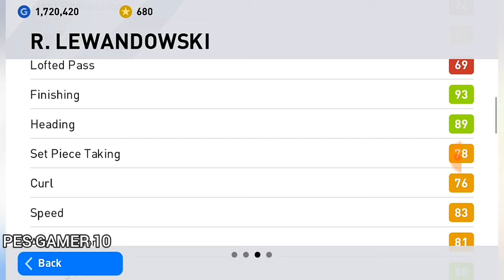POTW - Worldwide Jan 30 '20 Best Pack Opening | PES2020 Mobile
Matchday mode has finally arrived in PES mobile.